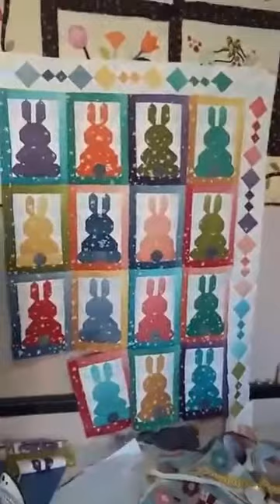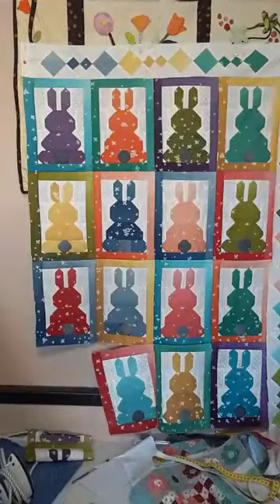coniglio bordo seconda parte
copertina patchwork con tanti coniglietti.
Bordo con quadrati cuciti in sbieco